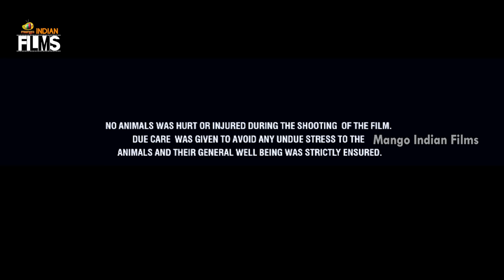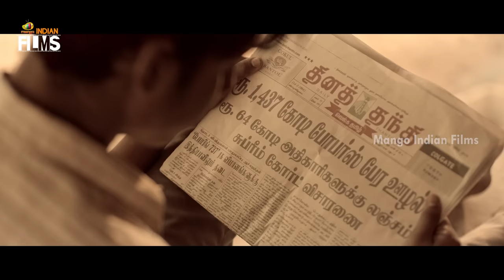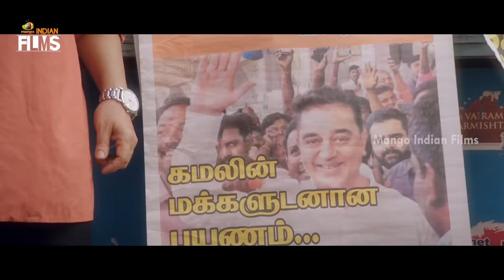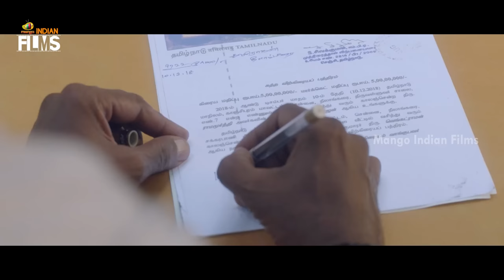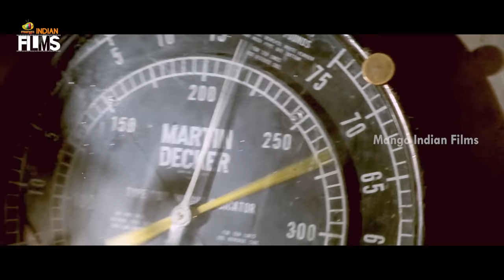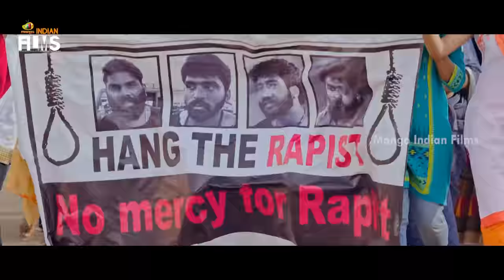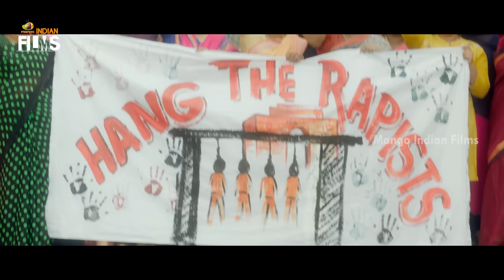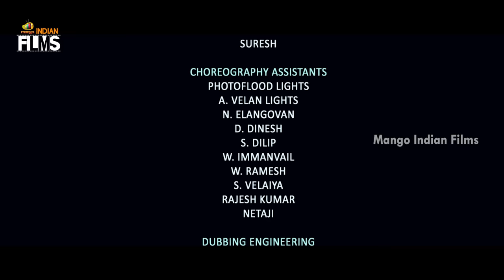Rowdy Police Latest Full Movie HD | Vishal | Raashi Khanna | Temper Remake | Mango Indian Films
Rowdy Police Latest Full Movie HD on Mango Indian Films. RowdyPolice Latest Movie, the official remake of Jr NTR's Temper Telugu movie ft. Vishal and Raashi Khanna. Directed by Venkat Mohan. Music by SAM CS Produced by B MADHU.

Rowdy Police Movie also stars R Parthiepan, KS Ravikumar, Pooja Devariya, Yogi Babu, MS Baskar, Anand Raj and Sonia Agarwal.

Happy Watching!